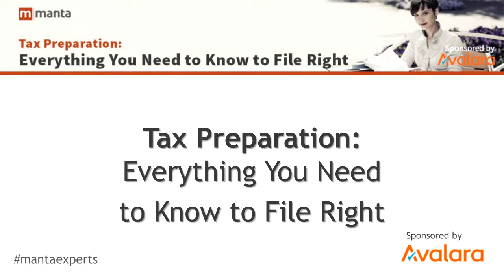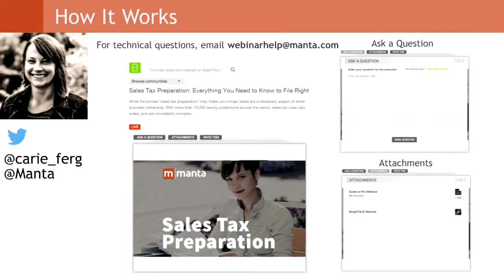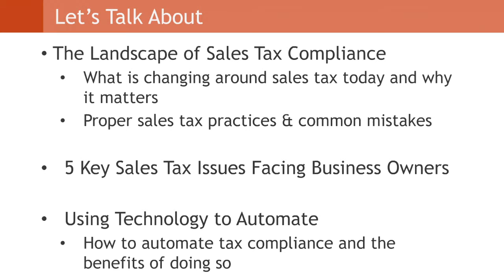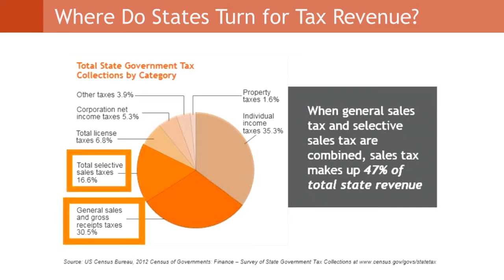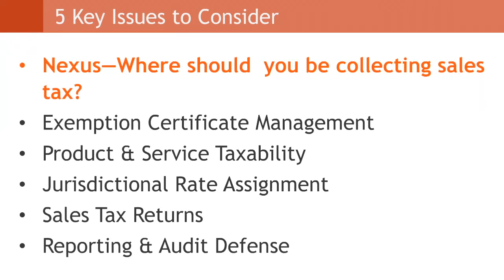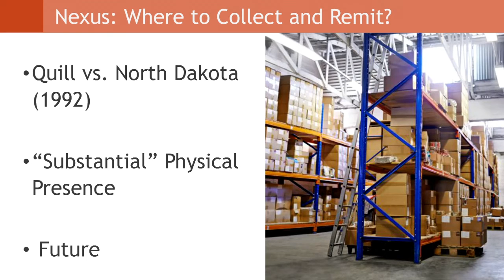Sales Tax Preparation: Everything You Need to Know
Small business owners have to wear many hats and, like it or not, sales tax preparation is one of them. Businesses that sell taxable products or services need to collect sales tax and remit that tax to the state or states where they do business. Nexus rules vary—and there are more than 15,000 taxing jurisdictions across the nation!—so things can get very complicated if you sell in multiple states or do business online.